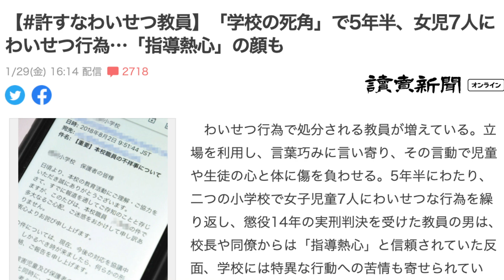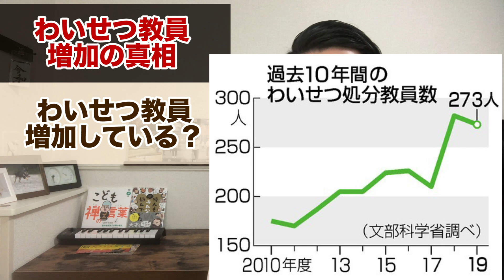わいせつ教員は増加している？子どもを被害から守るためには？【教育の闇】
「わいせつ行為で処分される教員が増えている」
と最近よくニュースで報じられていて
いますごく社会問題になっています。

ということで、今回は
「わいせつ教員増加という報道の真相」
そして、
「もしわいせつ教員の被害にあったらどう撃退すれば良いか？」
ということについてお伝えします。

‹情報ソース›
わいせつ行為などで過去最多282人処分、公立学校教職員調査 | リセマム
【許すなわいせつ教員】「学校の死角」で5年半、女児7人にわいせつ行為…「指導熱心」の顔も（読売新聞オンライン） - Yahoo!ニュース

YouTubeメンバーシップ機能を使った

　もっと情報がほしい方はこちら
【LINE】最新情報、セミナー情報
【Twitter】毎日更新、時事ネタ、思いつき
【TikTok】お笑いネタ、時事ネタ
【YouTubeメイン】ビジネス、自己啓発、これからの社会
【YouTubeサブ】ニュース、時事問題解説

　メッセージ・ご連絡
応援メッセージ、ご質問
メールもしくはLINEからどうぞ。